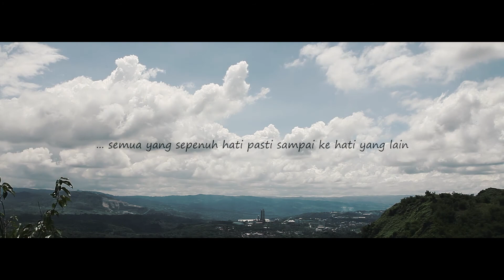Prewedding of Wida & Dede // cinematic video